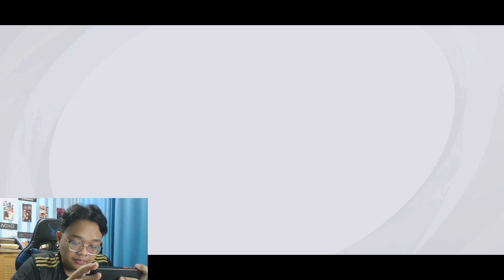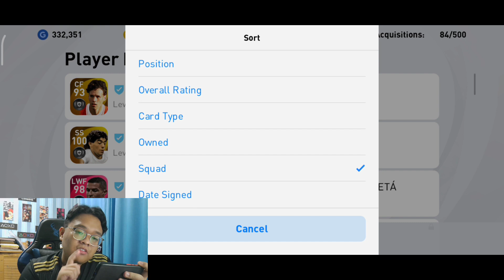NYOBAIN TRIK LEGENDS DARI YOUTUBER PES, MANA YANG PALING GG GAMING?! - EFOOTBALL PES 2021 MOBILE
Jadi divideo kali ini saya akan membuka-buka box draw lagi. Dan kali ini saya akan mencari Trik box draw Legend Worldwide Club Terbaru. Mau tau bagaimana Trik yang work/ampuh? Langsung aja nonton videonya sampai selesai

My Device: Redmi Note 8 Pro
Recorded: Rekam Layar
Edited: Kinemaster